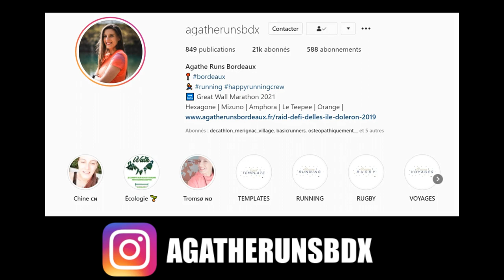Comment PROGRESSER malgré cette période compliquée ?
Pour cette première émission, on vous aide à garder la motivation et on vous explique comment progresser malgré le contexte sanitaire actuel.

🎬 CHAPITRES
00:00 introduction
01:30 sommaire
02:05 micro-trottoir
03:46 VLOG entraînement Elisa
08:19 recette barre énergétique
11:27 runterview Agathe
19:02 test ceinture Sammie Evo
22:52 comment améliorer votre VMA ?